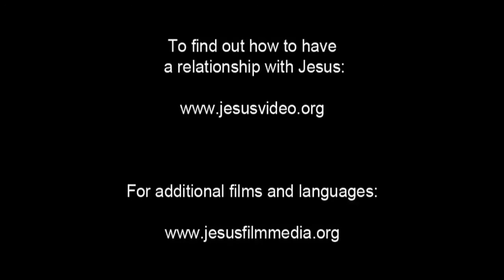Invitation to Know Jesus Personally Dhodia People/Language Movie Clip from Jesus Film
This is Invitation to Know Jesus Personally Dhodia People/Language Movie Clip from Jesus Film [1_6548-jf6161-0-0]

Other names for this language are: Dhobi; Dhore; Dhori; Dhowari; Doria